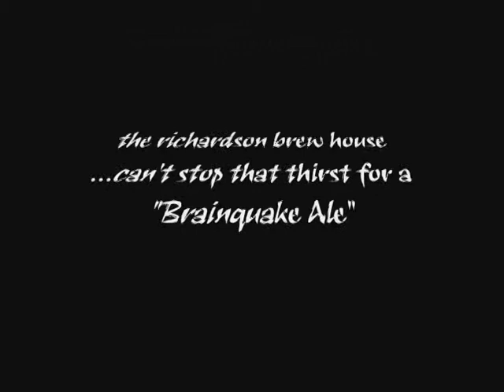paul richardson movie - gleeson's landing.mpg